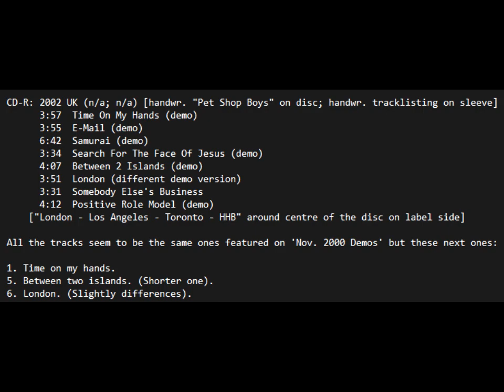2002 Pet Shop Boys Handwritten Release Disco 3 Demos